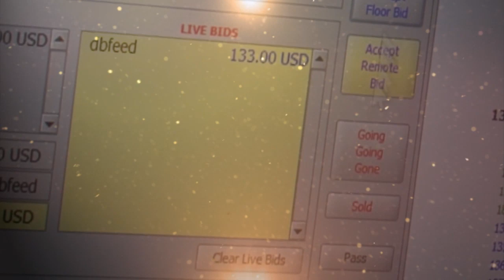SLA Weekly Auction 07/18/2019 Auction ID 2261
auctionID 2149